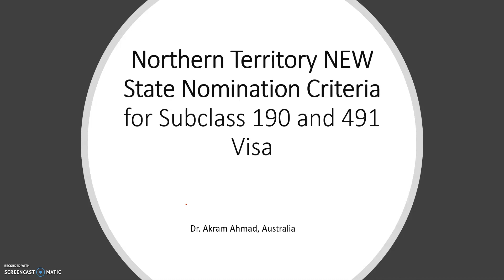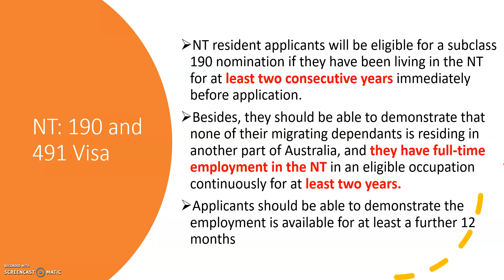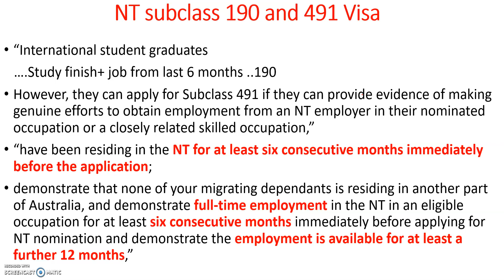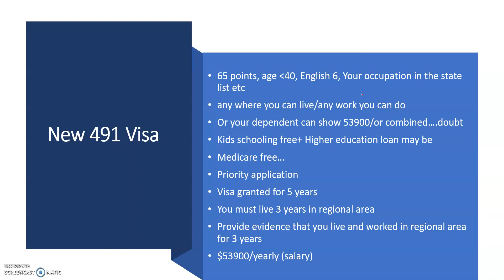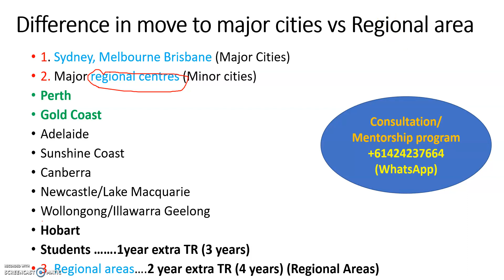AUSTRALIA'S NORTHERS TERRITORY, NEW NOMINATION REQUIREMENTS FOR SUBCLASS 190 AND 491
491 visa,subclass 491 visa australia,
northern territory 491 visa,
subclass 190 visa criteria,
491 visa criteria,
eligibility 491 visa northers territory,
northern territory 190 visa criteria,
eligibility northern territory 190 visa,
australia pr,
australian pr,
australian working visa,
australian permenent residency,
how to get australian permanent residency,
how to apply 491 visa australia,
requirements for 491 visa australia,
job,
australia,
visa,
indian,
hindi,
urdu